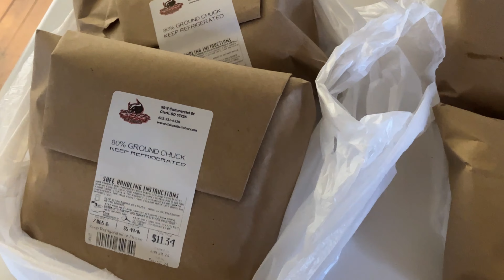I've Started the CARNIVORE DIET! AHH! 🥩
Embark on a journey with me as I take my first steps into the carnivore diet, documenting everything from Day 1 to the end of Week 1. 🥩 This video is a detailed recap of my initial week on a meat-only diet, exploring the immediate effects, challenges, and my personal reflections on this unique dietary adventure.

❤️‍🔥 Are you interested in supporting my channel? An amazing way you could do that is by purchasing & reviewing my children's book on Amazon!
🐹 It's called "Meet The Nutmegs", and is about a family of traveling hamsters who live in their renovated bus, the Venturemobile!

🛠️Equipment Used:
🎙️Podcast Microphone
📷My Camera
🥛Protein Powder

What's Inside?

First Impressions: How I felt starting the carnivore diet, my expectations, and the motivations behind this dietary experiment.
Daily Diary: A day-by-day breakdown of my experiences, from meal planning to the unexpected emotional and physical responses.
Challenges & Solutions: The hurdles I encountered during the first week and how I addressed them, including cravings, meal variety, and more.
Week 1 Outcomes: Insight into the changes I've noticed in my body, energy levels, and overall health after one week on the carnivore diet.
Looking Ahead: My thoughts on continuing the carnivore diet, expectations for the upcoming weeks, and adjustments I plan to make.
Why Watch?

Curiosity: If you're intrigued by the carnivore diet, this first-hand account of the initial week can offer real insights.
Support: For those considering or starting the carnivore diet, my journey can provide tips, motivation, and a sense of community.
Learning: Discover the potential impacts of a meat-only diet on both body and mind from someone who's actually living it.

Share your thoughts, questions, or your own carnivore diet experiences in the comments. Your feedback and stories enrich our community! 💬